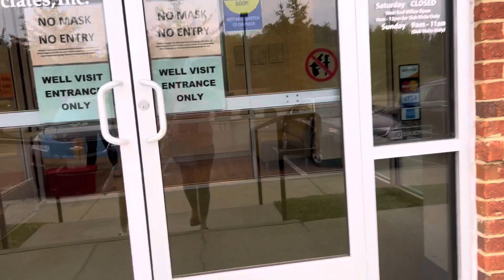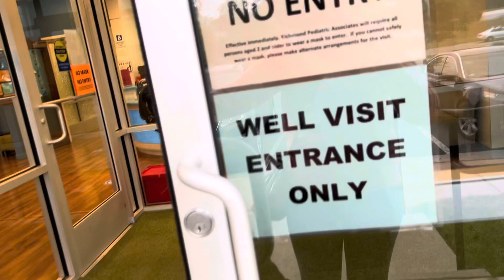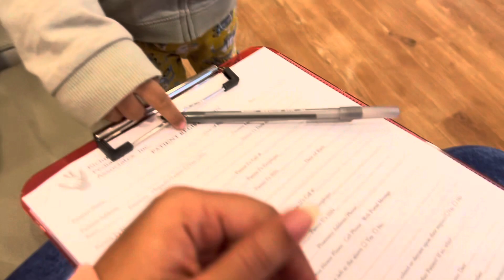Zayan is 1st time going to meet with his doctor | 1st time Grocery Shopping with Zayan